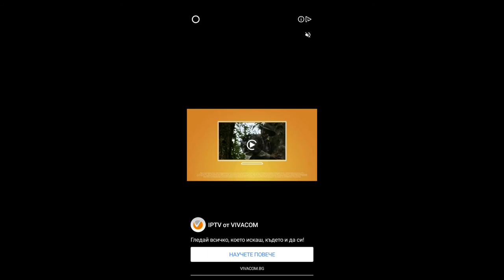Archero Expedition.Level-215 216 217